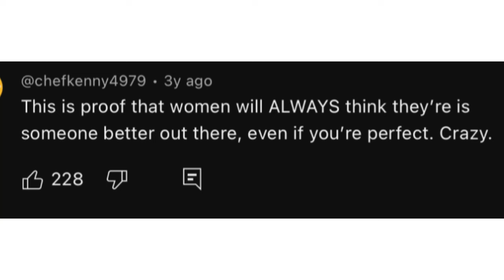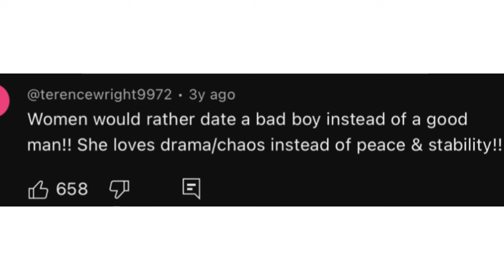Older Women REGRET Their LIFE CHOICES After Hitting OLD AGE | Women Hitting The Wall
leftover women regret feminism after hitting the wall